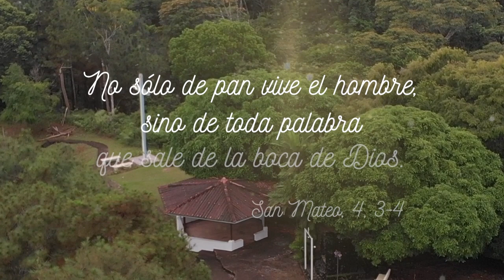Reflexión del Evangelio de hoy - Domingo 07 de enero de 2024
Solemnidad de la Epifanía del Señor